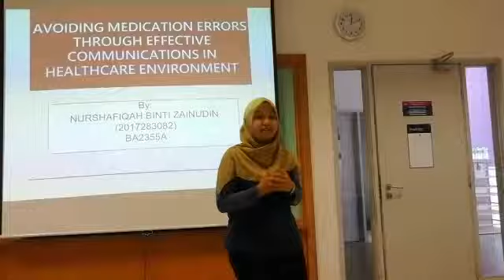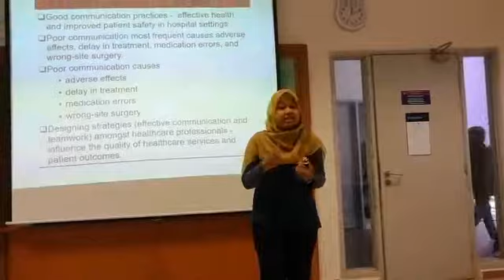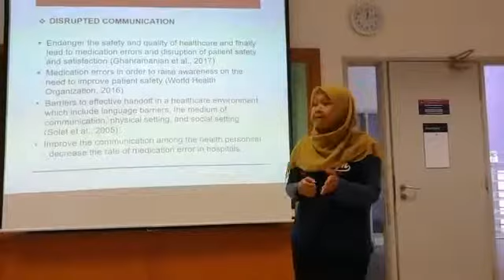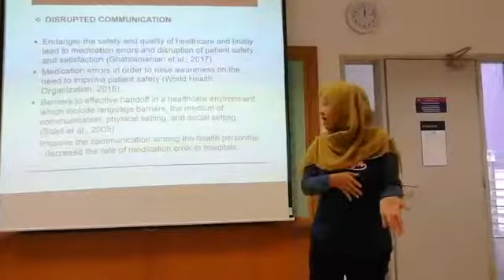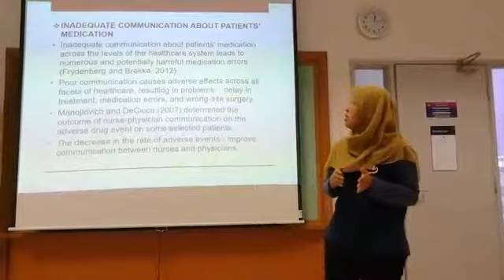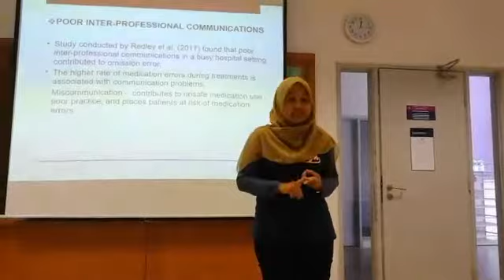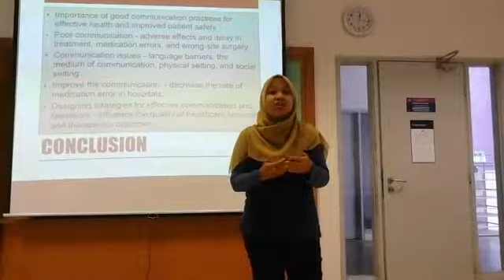AVOIDING MEDICATION ERRORS THROUGH EFFECTIVE COMMUNICATION IN HEALTHCARE ENVIRONMENT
Nurshafiqah Bt Zainudin
BA2355A